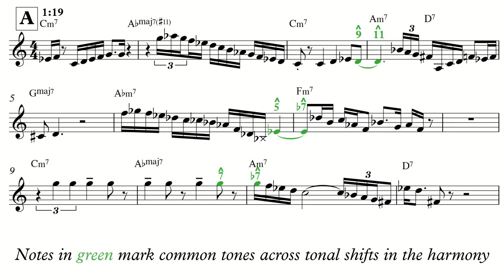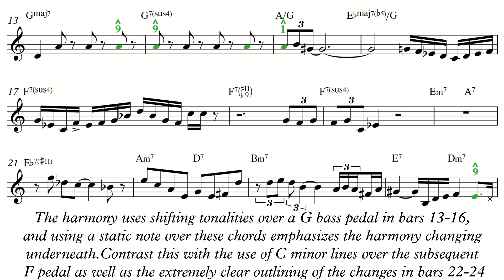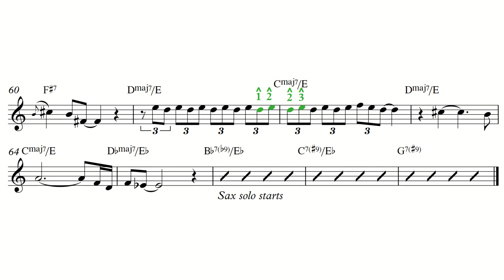Dolphin Dance - Freddie Hubbard Trumpet Solo Transcription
Transcription and light analysis of Freddie Hubbard's trumpet solo on Dolphin Dance, from the album "Maiden Voyage" by Herbie Hancock.